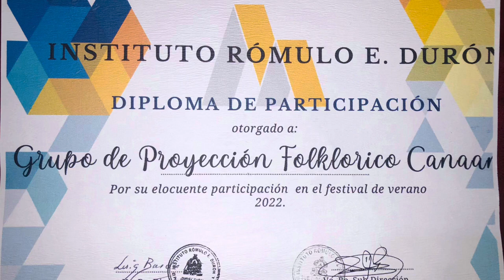Presentación Canaán Casa de la Cultura, festival de la canción Inst. Rómulo E. Durón